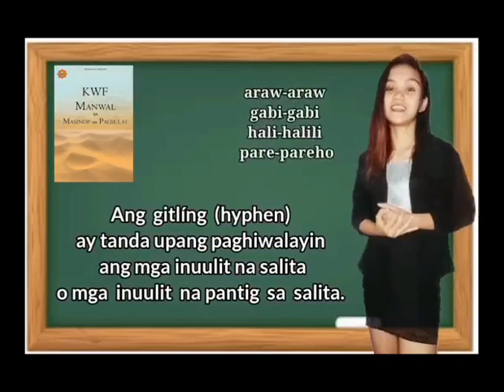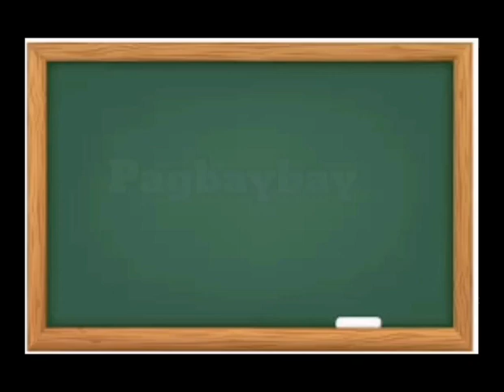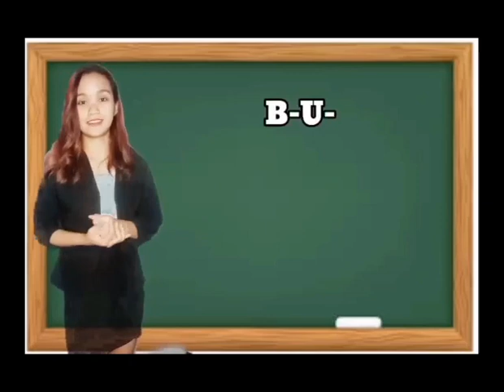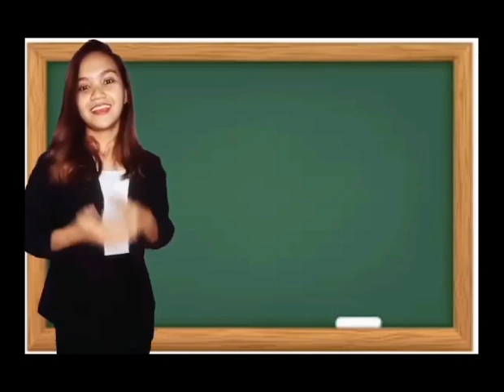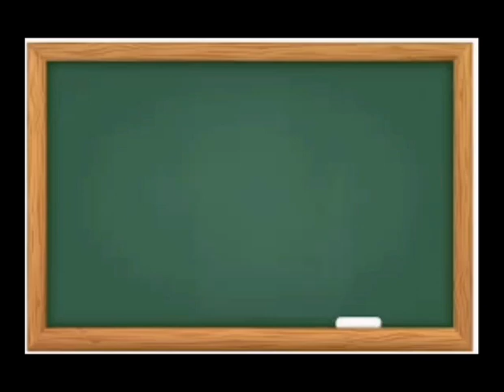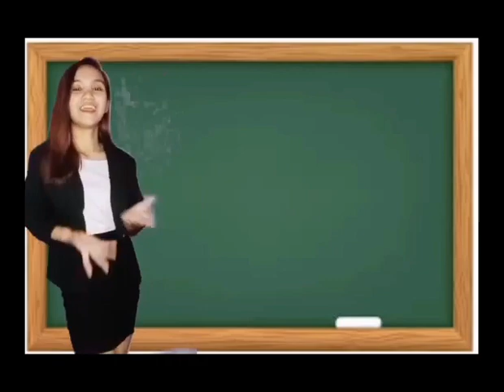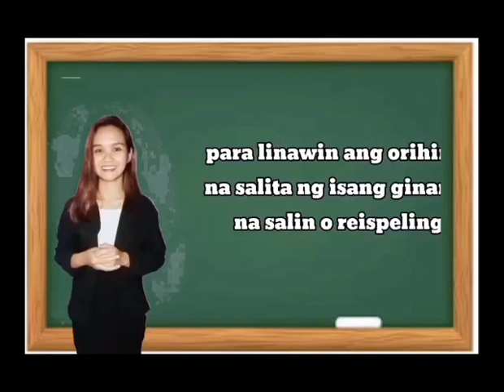Ang Gitling o Hyphen sa Wikang Filipino ni Cheska Sweet L. Armayan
Isang lektyur tungkol sa gitling ng wikang Filipino at kung ano ang tuntunin nito sa pagsusulat. Pinaghanguan ng impormasyon ang Komisyon sa Wikang Filipino Manwal sa Masinop na Pagsulat.